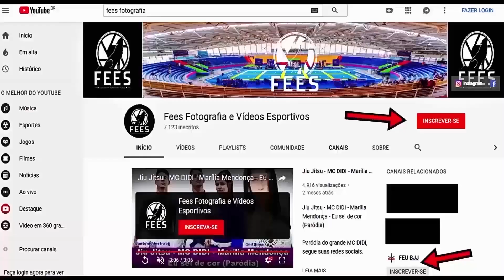Jiu Jitsu - Submission "NoGi"- Campeonato Kvra BJJ League - 8° edição - 2019